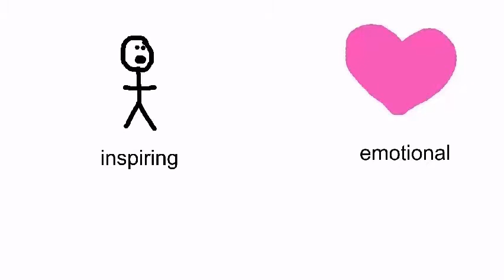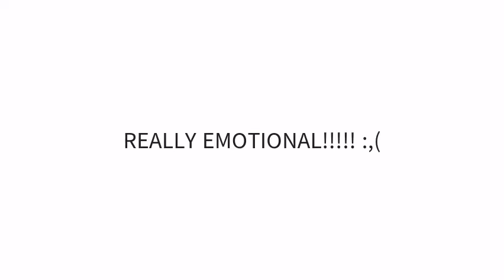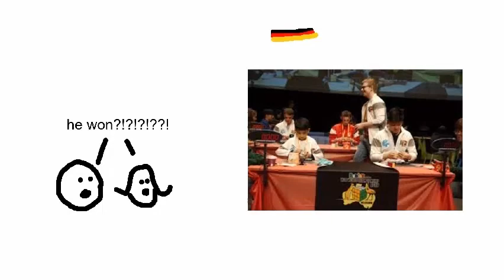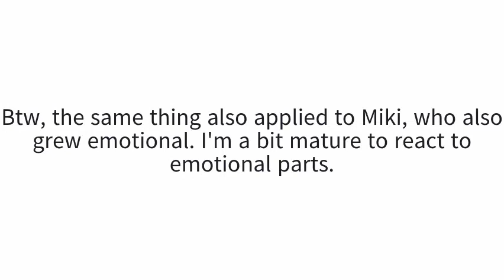My Thoughts on "The Speed Cubers" Documentary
In this video, I share to you my thoughts on the new speedcubing documentary that released on Netflix 3 days ago! This documentary had ups and downs, making it really inspiring and emotional.